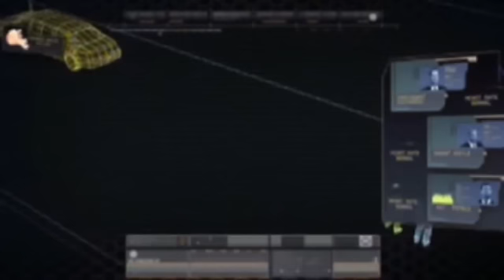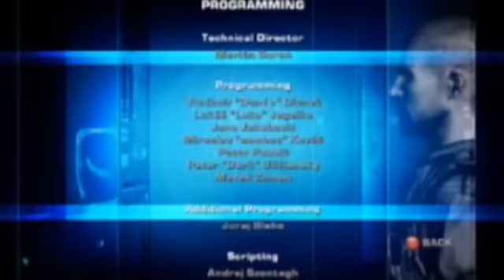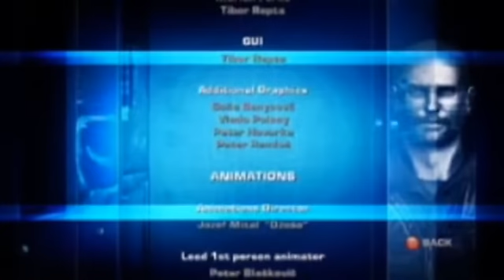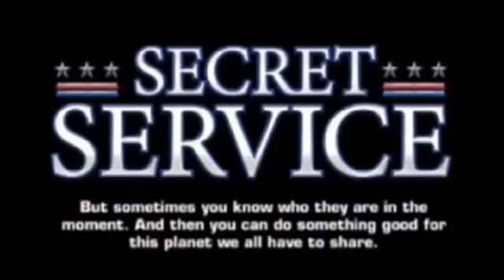Let's Play Secret Service Part 22 - Harrison Ford, Harrison BORED More Like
In the Final part of the LP Steve runs around Air Force One like a headless chicken, uses some implausible spray, and shoots a bobbing bad-guy.  And as a final insult to everyone playing the developers shamelessly rip off Metal Gear.

along with the rest of the LP.

And if you're thinking of playing this piece of shit, DON'T